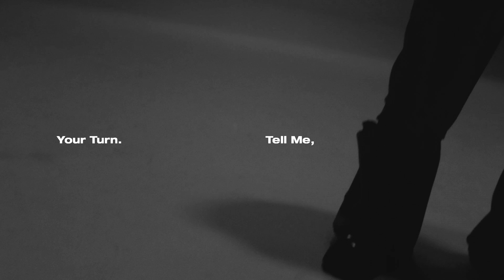페노메코 (PENOMECO) - 'RINDAMAN (Feat. ZICO)' & '피융!(PEW!) (Feat. ZICO)' MV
MV Director: Beomjin pka Paranoid Paradigm @VM Project Architecture
Lyrics by PENOMECO, ZICO
Composed by PENOMECO, ZICO, Made By Me
Arranged by Made By Me